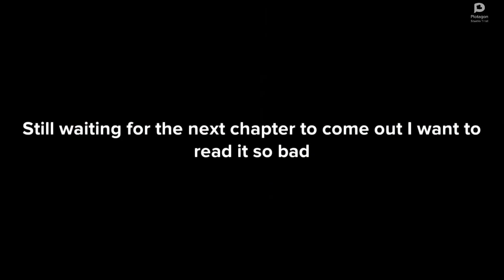Your Turn to Die Basically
Werewolf Time